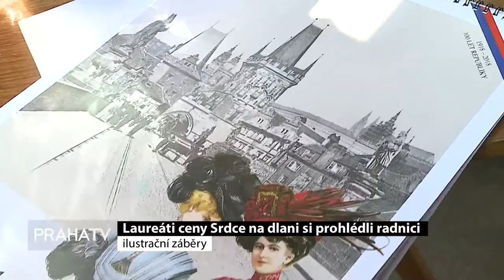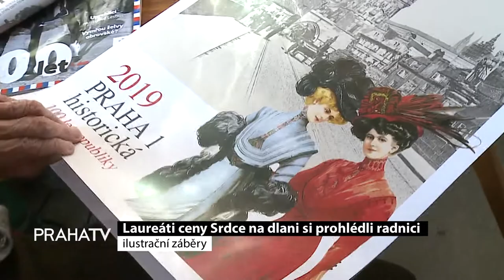Laureáti ceny Srdce na dlani si prohlédli radnici